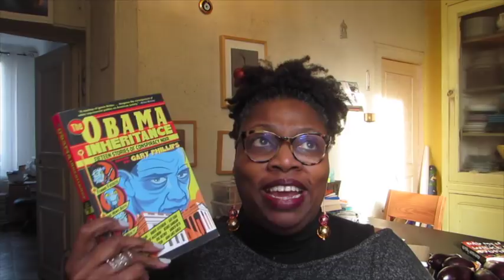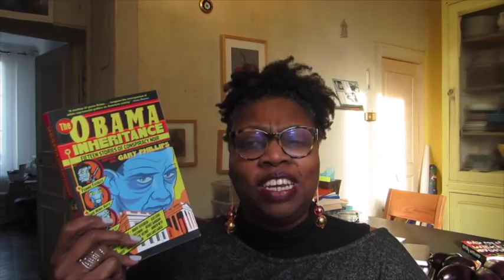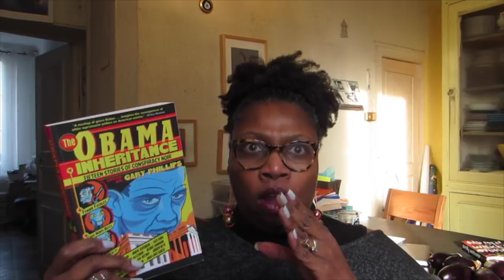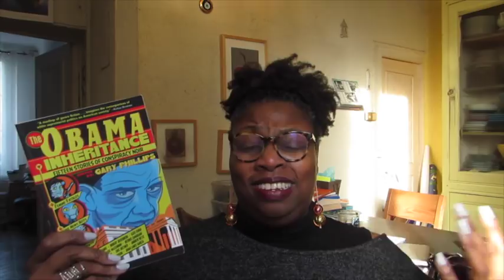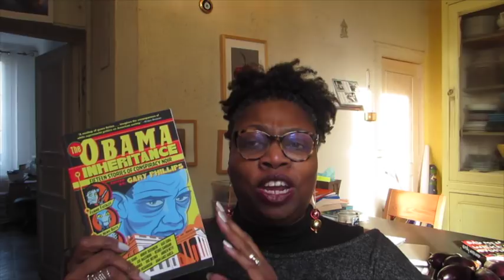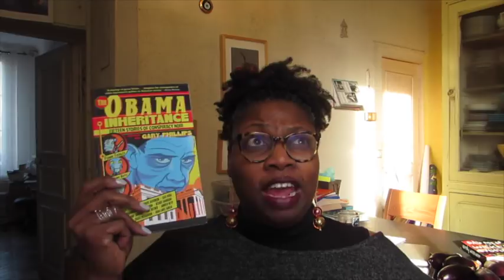Book Review - The Obama Inheritance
It would be much appreciated to click the link below if you’re interested in picking up any of my recommendations. It will help fund my incessant book buying, reading, and reviewing.